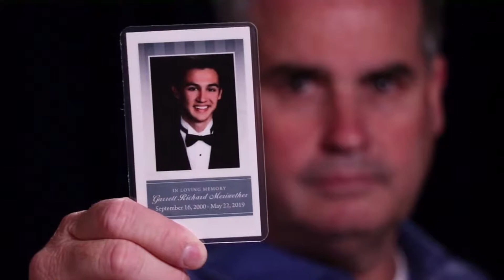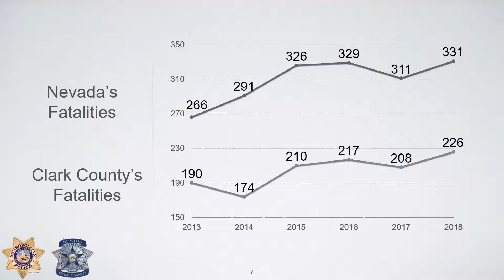Clark County Traffic Safety Forum Held at UNLV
With more than 300 traffic fatalities a year and the number of pedestrian deaths steadily rising, traffic safety was under the spotlight at a summit of traffic safety experts and Southern Nevada elected leaders recently at UNLV's Tam Alumni Center. The Traffic Safety Forum, organized by Clark County Commissioner Michael Naft, included representatives from the Las Vegas Metropolitan Police Department's Traffic Bureau, the Nevada Department of Public Safety, the Nevada Department of Transportation, the Clark County departments of Public Works and Comprehensive Planning, the Regional Transportation Commission, the Chairman of the County Commission, Marilyn Kirkpatrick, and the mayors of the cities of Las Vegas, Henderson, North Las Vegas and Boulder City. The forum featured a presentation with a historical overview followed by panel discussions of "What is being done?" and "What more can be done?" Another panel included a discussion by Chairman Kirkpatrick, Mayor Carolyn Goodman of Las Vegas, Mayor Debra March of Henderson, Mayor John Lee of North Las Vegas and Mayor Rod Woodbury of Boulder City. This last panel concluded with the signing of a pledge to work across jurisdictions to improve traffic safety.  Nevada traffic fatalities exceeded 300 the last four years (331 in 2018, 309 in 2017, 329 in 2016 and 326 in 2015), while serious injuries resulting from traffic crashes were similarly high with 1,102 in 2017, 1,273 in 2016 and 1,349 in 2015. Meanwhile, pedestrian fatalities have been trending upward over the last decade – from 56 in 2008 to a record high of 91 in 2017. The forum may be viewed on Clark County Television and is available for playing on-demand at YouTube.com/ClarkCountyNV.